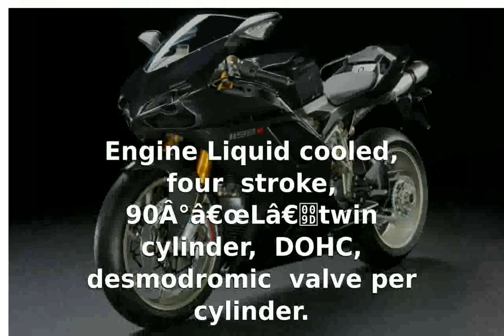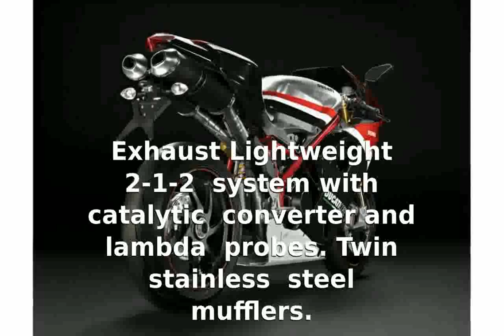Ducati 1198S Features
Make Model : Ducati 1198S Casey Stoner Island Replica

Year : 2010

Engine : Liquid cooled, four stroke, 90Â°â€œLâ€twin cylinder, DOHC, desmodromic 4 valve : per cylinder.

Capacity : 1198

Induction : Marelli electronic fuel injection, elliptical : throttle bodies.

Exhaust : : Lightweight 2-1-2 system with catalytic : converter and 2 lambda probes. Twin stainless steel mufflers.

Ignition / : Starting : - / electric

Clutch : Dry multiplate with hydraulic control

Max Torque : : 97 lb/ft 131.4 Nm @ 8000 rpm

Ratio : : 1st 37/15, 2nd 30/17, 3rd 27/20, 4th 24/22, 5th : 23/24, 6th 22/25 /

Frame : : Tubular steel Trellis frame

Front Suspension : Ã--hlins 43mm fully adjustable : upside-down fork with TiN, 120mm / 4.7in wheel travel.

Rear Suspension : : Progressive linkage with fully adjustable Ã--hlins : monoshock with top-out spring. Aluminium single-sided swingarm, 127mm / 5in wheel travel

Front Brakes : 2 x 330mm semi-floating discs, radially : mounted Brembo Monobloc calipers 4-piston, 2-pad.

Seat Height : 820mm / 32.2in

Dry-Weight : : 169kg / 373lb

Fuel Capacity : 15.5 Litres : / 4.1 US gal

Standing 0 - 100km : 3.2 sec

Standing 0 - 150km : 5.3 sec

Standing 0 - 200km : 8.0 sec

ducati 1198s vs bugatti veyron
ducati 1198s vs hayabusa
ducati 1198s termignoni
ducati 1198s corse